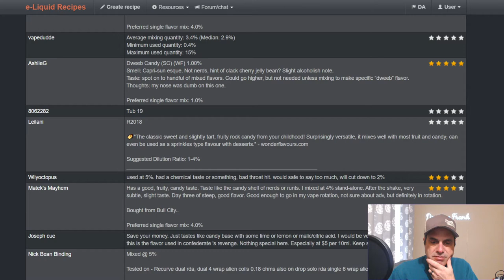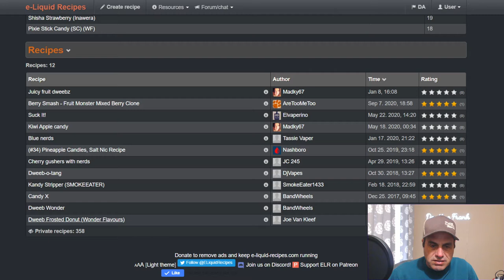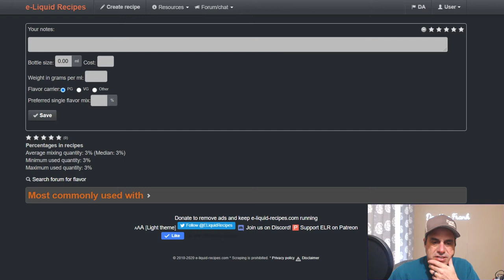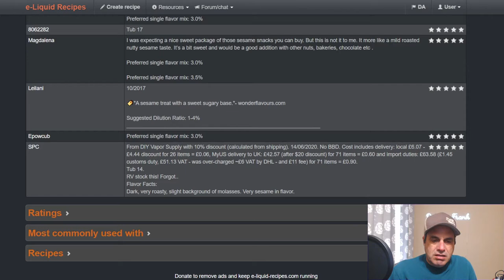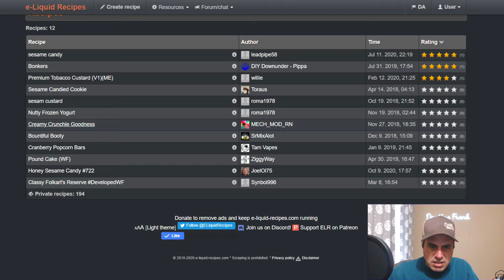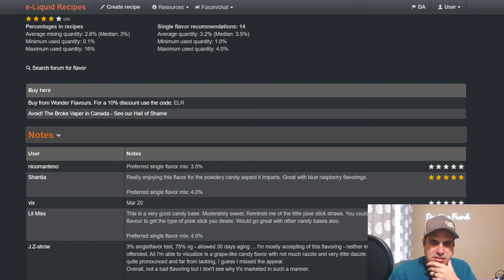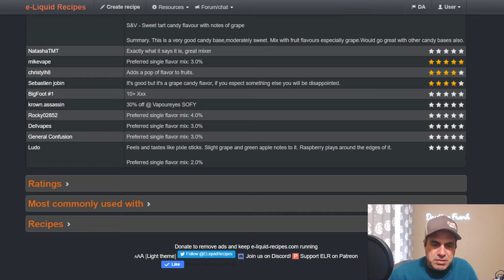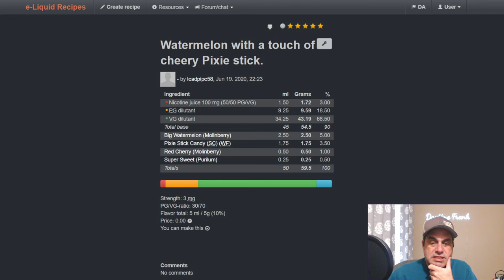FLAVOR OF THE DAY WEEK 3! 5 FLAVORS!! WF CANDY!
Time codes
0:00 intro
0:56 dweeb candy
4:17 grape candy (sour)
5:10 sesame candy
7:54 pixie stick candy